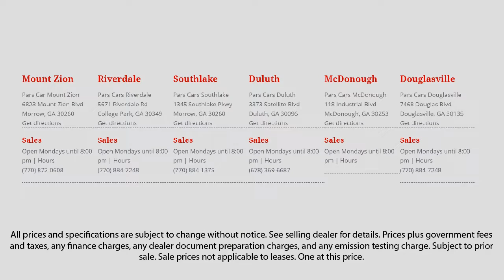2009 Honda CR-V EX-L Atlanta Marietta Smyrna Stone Mountain Riverdale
2009 Honda CR-V EX-L Stock Number: P32640 Vin:5J6RE48729L027403.

Pars Car Sales Riverdale is proudly serving our friends and neighbors in Atlanta, Marietta, Smyrna, Stone Mountain, and Riverdale. or give us a call at for more information about this or any of our other vehicles.
Pars Car Sales Riverdale
5671 Riverdale Road